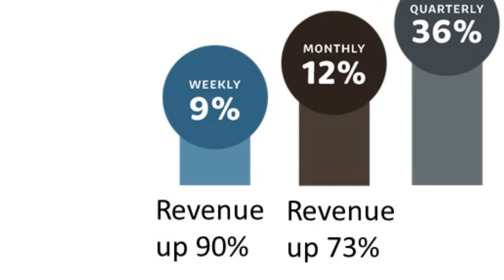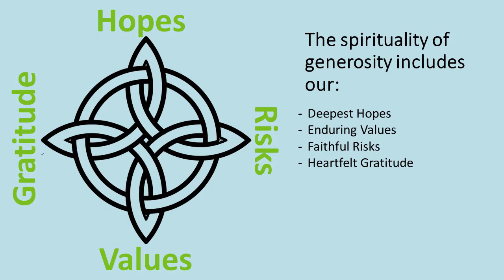Teach and Thank As Often As You Pass the Plate (Extravagant Generosity)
Rev. Andrew Warner, UCC Generosity Officer,  reflects on the importance of teaching about generosity and thanking our donors as frequently as we pass the plate for an offering.